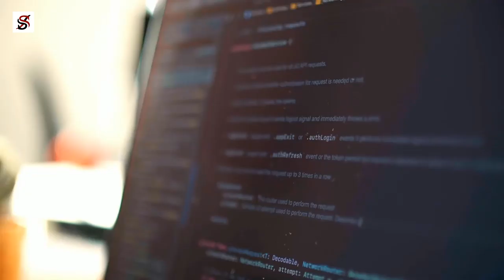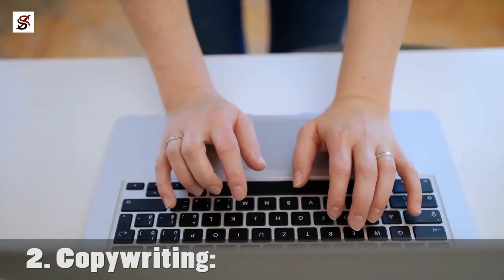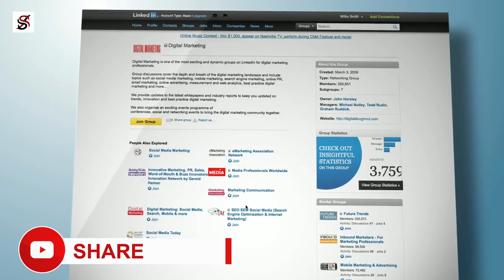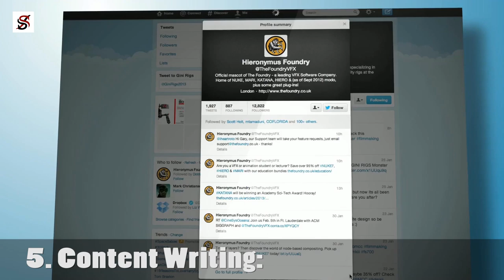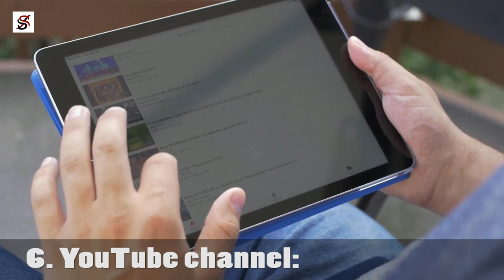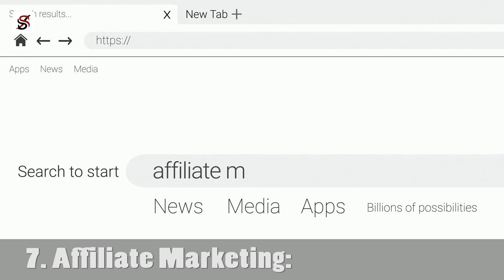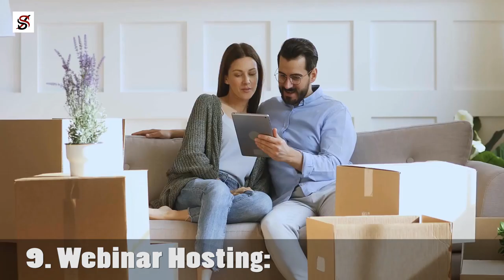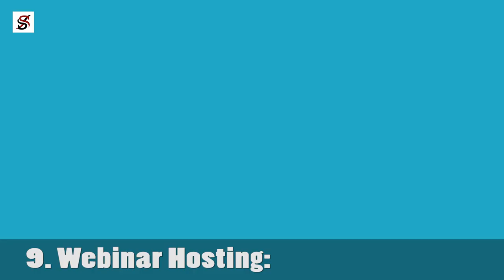9 Ways to Make Money on Social Media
If there is anything that this present COVID-19 pandemic has taught us, it is that "online is the new normal". Everyone is trying to stay sane indoors, and the easiest way is to use social media. Do you know that for every action you carry out on social media, someone somewhere is having his/her account credited?

Why not get other people to pay you as well? It is not just enough to scroll aimlessly on social media or to stay updated with current happenings; you need to use your time on social media to make money. Because I care about you, I will show you nine ways which you can use to make money from your social media platforms.